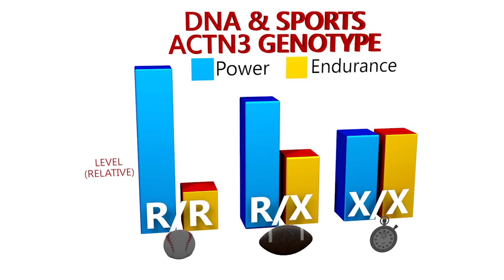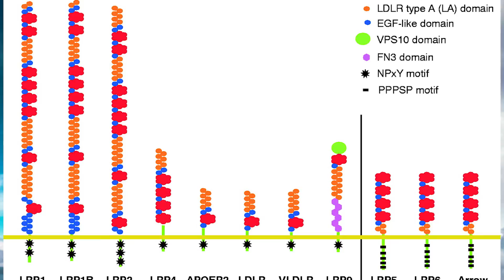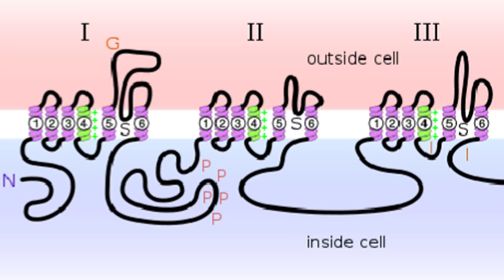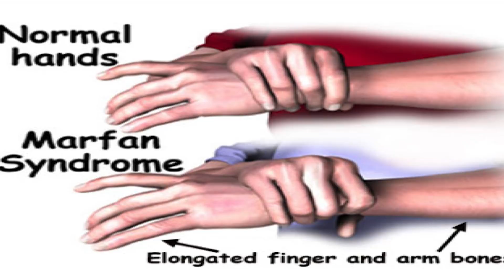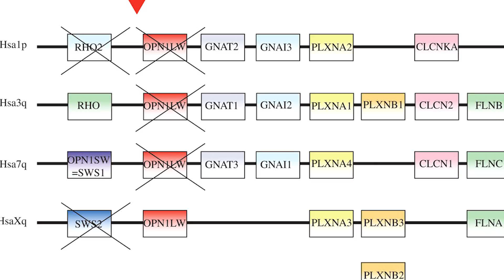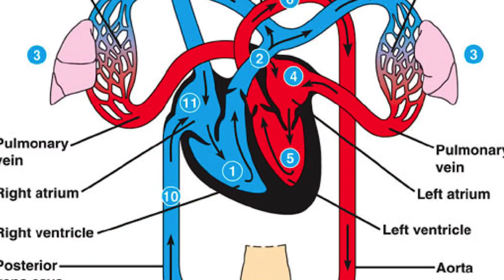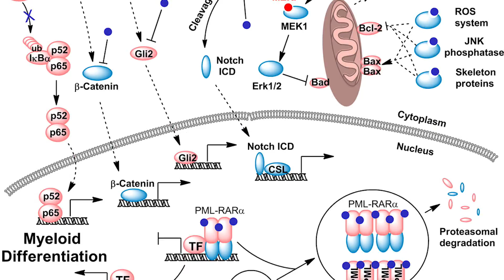10 Genetic Mutations that Could Give us SUPERHUMAN Powers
Here are some genetic mutations that could give us superpowers Check out the Beyond Science Magazine:

Periscope: Mikexingchen